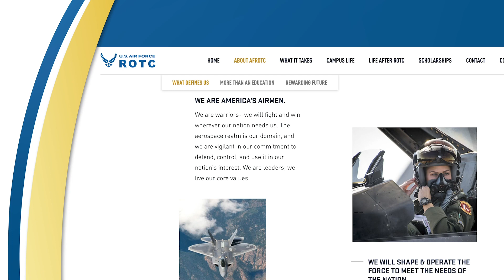One Step Closer to Flying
Adelle Kukla, an Air Force Junior ROTC cadet at North Valleys High School, has received a scholarship to attend an accredited aviation university participating in a private pilot license training program in the summer of 2021. - one of 230 such scholarships nationwide.